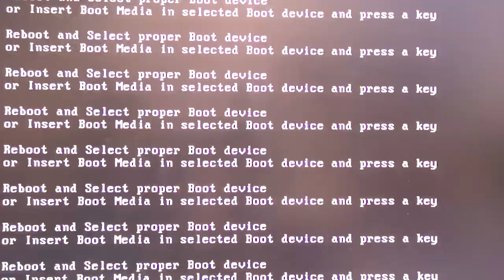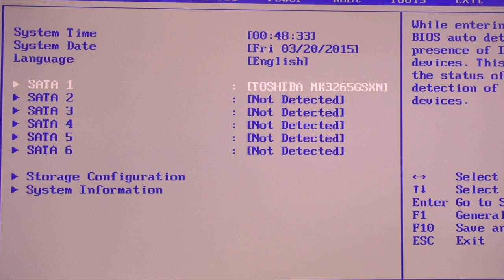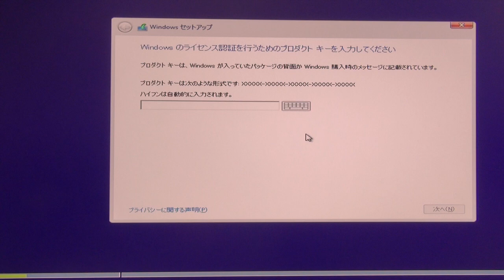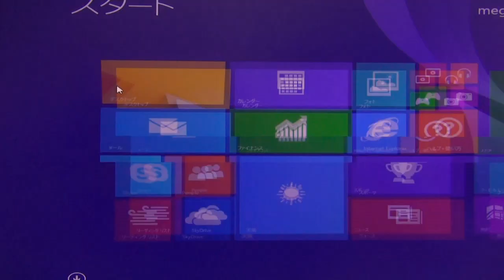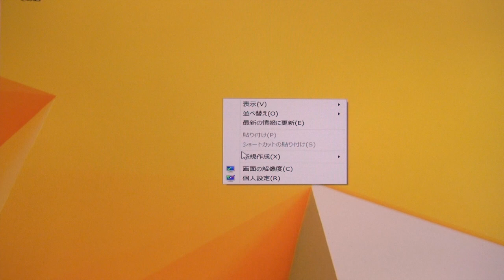自作PC作るよ #5 BIOSから、そしてWindowsへ！！ (自作マシン, DOS/V, PC/AT, 自作PC)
Motherboard : P6X58D-E - ASUS
CPU : Core i7 980X 3.33GHz
Memory : 6G DDR3 1333
GPU : GTX TITAN 2 SLI
上記はリスナー様（みのたそ）のプレゼントです
SSD：256G confidence
上記はリスナー様よりのプレゼントです
電源 : EA-750 PLATINUM
CASE : NZXT H440W-WH
その他 : 部屋に転がっていたもの
ありがとう(´；ω；`)

[Amazon]
Intel Core i7 Extreme i7-980X 3.33GHz 12M LGA1366 Gulftown BX80613I7980X
GIGABYTE グラフィックボード GTX Titan 6GB PCI-E GV-NTITAN-6GD-B

►MEGUMI公式グッズはこちら